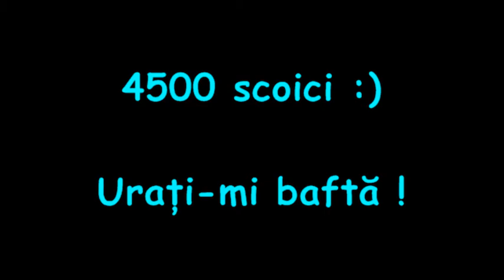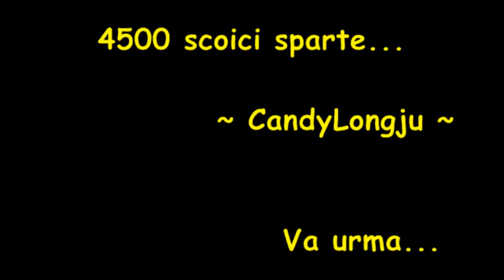Candylongju metin2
4500 scoici desfăcute pe CandyLongju !
Cam slabuţ la perle...